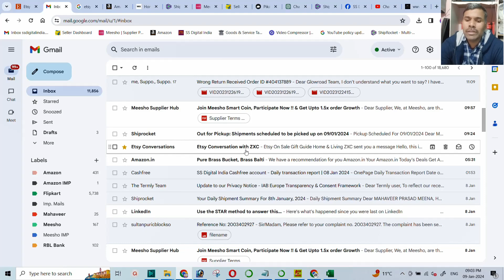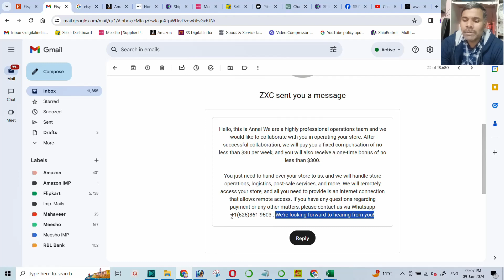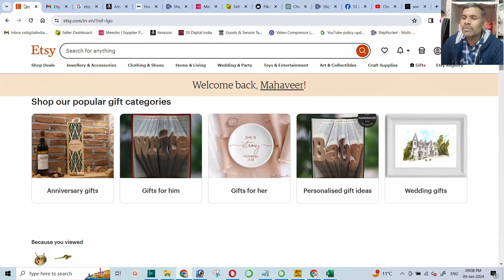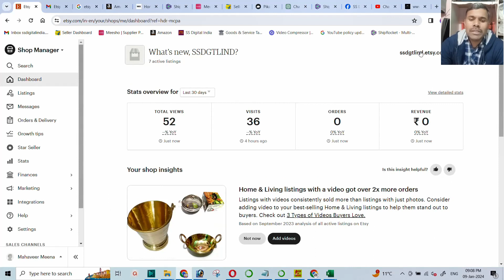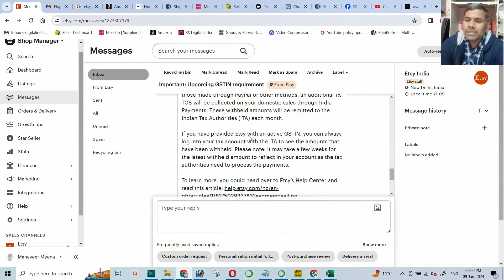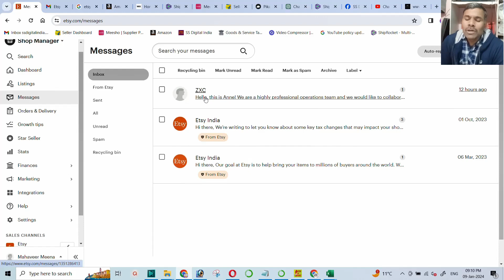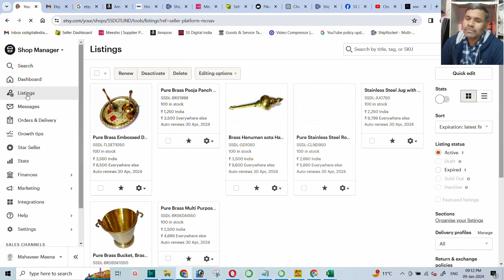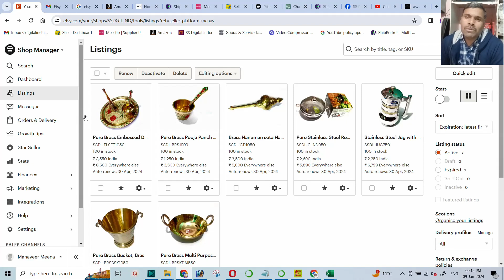How to Handle Scams and Suspicious Messages on Etsy !!!